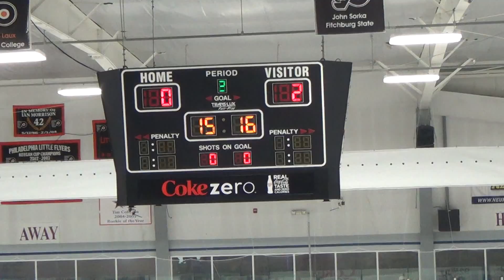2nd Period 3 of 19 00019